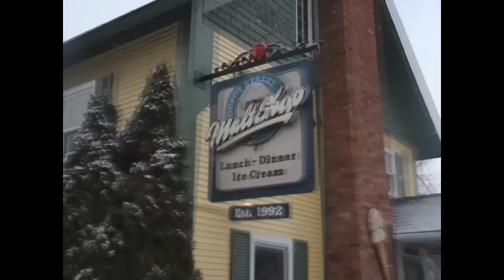INSKIDY Ep.9 ระหว่างทาง Vermont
ก็เป็นระหว่างทางที่พวกเรากว่าจะมาถึง Vermont ครับ :)  มีเรื่องสนุกมากมายเลย